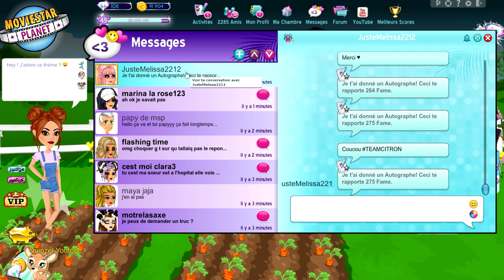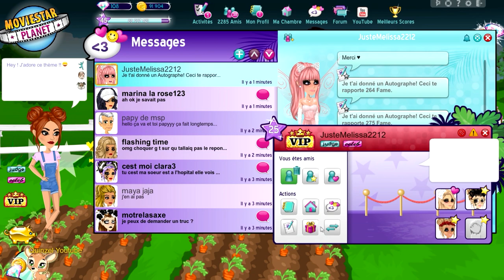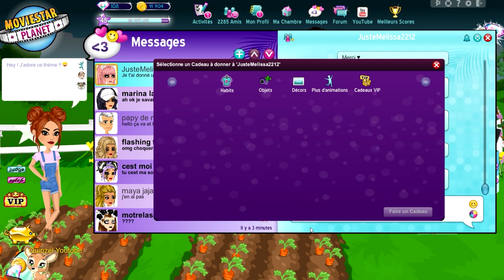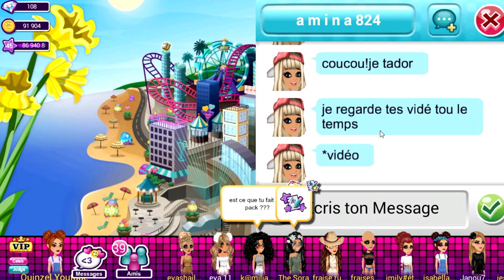PLEINS DE KDO POUR VOUS SUR MSP !